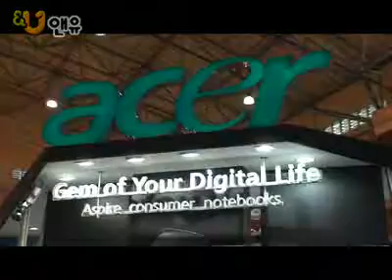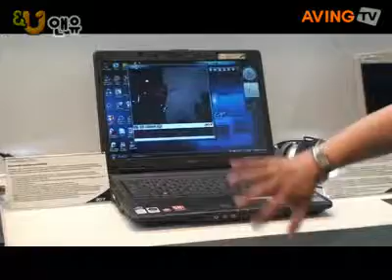2007-06-08_에이서노트북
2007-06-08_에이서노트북